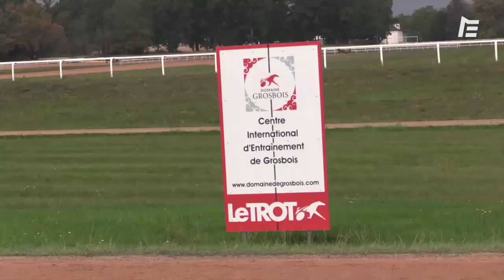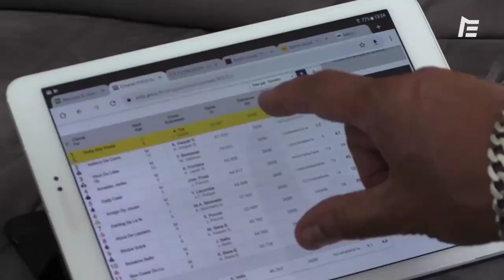ROBERT, PARIEUR ASSIDU... MAIS PRUDENT ! | Histoire de Parieur #4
Robert est un parieur très actif depuis déjà plusieurs décennies. Voisin du Domaine de Grosbois, il aime aller observer l'entraînement des trotteurs... Il partage avec nous sa passion du jeu.